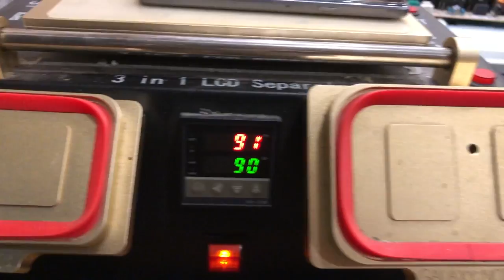Как ремонтируют смартфоны Samsung с помощью СЕПАРАТОРА